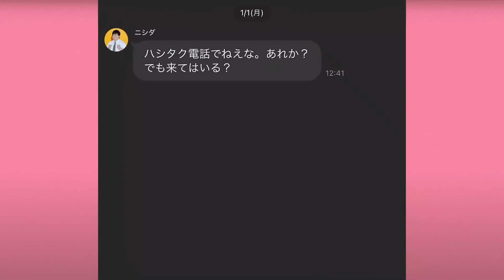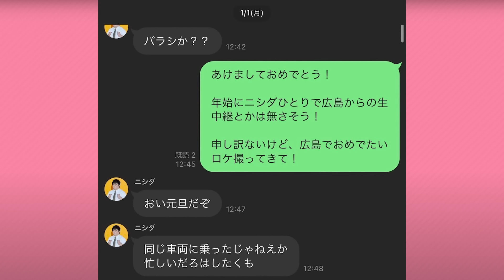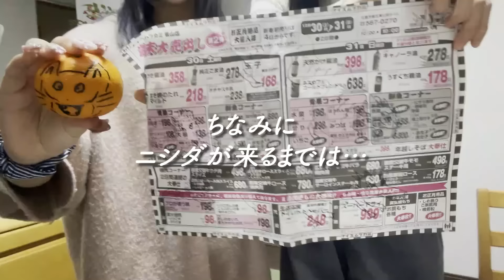元日にニシダをバラシ【ロケバラシドッキリ#10】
ラランドは、日本の男女ソウルメイト。
電車の窓から反対の電車に乗っているサーヤを目撃したニシダが直感でこの人とコンビを組む気がすると感じ、四ツ谷の赤い階段ですれ違った際に、声をかけてコンビ結成。
2021年3月に個人事務所「レモンジャム」を設立（※ニシダは資本金を１円も支払っていない）。

銀のインディアン。地味な7年が終わり輝く年になる。

1994年7月24日生まれ 山口県出身（へずまりゅうを輩出している）
最終学歴：お墓に囲まれた仏教校（座禅、読経、写経を習得したにも関わらず、煩悩まみれ）
特徴：うっすらと全体的に嫌われている。
頭が上がらないもの：JRA/Tinder (マッチングアプリ)/U●E
出した作品：「アクアリウム」「遺影」「テトロドトキシン」「濡れ鼠」「焼石」
好きな体位：松葉崩し
好きなタイプ：犬派、色白、CA、標準語
好きな作品：メグザモンスター（まだ２は観れていない）
好きな液体：コーラ
好きな固体：スマホ
好きな気体：吐息

好きな味付け：ケチャップ
好きなおでん：大根
好きなPerfume：のっち
好きなKinKi Kids：剛
好きな右京：KPRO所属だった芸人のウキョウ
本当に好きな人：リアディゾン（グラビア界の黒船）

【一言メッセージ】
いつもYoutube見てくれてありがとうございます！
笑っていただけるように誠心誠意ツッコミます！

■マネたく（関西人）
野球部

■「二ヒルな笑いを哲学する！！」ライプニッツ

《ララチューン窓口》
ラランドのグッズ販売中です！